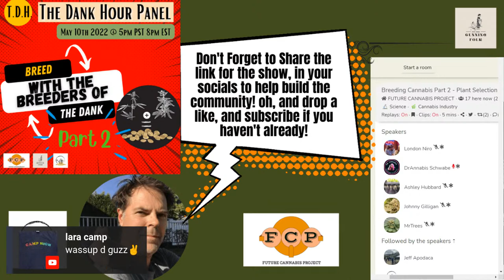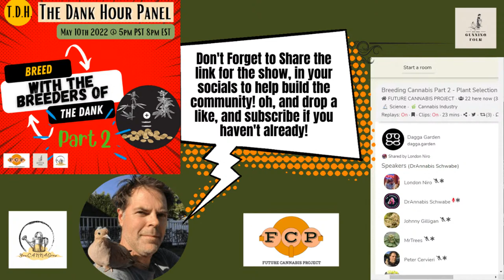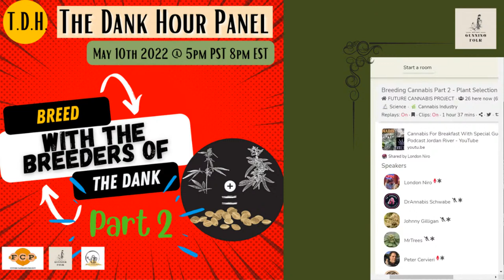Breeding with the Breeders PART2 - Selecting Plants, Producing Pollen, and Planned Pollination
The dank hour

Want a chance to win free beans?  are entered to win free beans!!

Have Questions About Cannabis Horticulture? Want to get the answer from the people in the garden plant touching daily? Want to learn, and grow with your Future Cannabis Project Family?

Want To Support London Niro, & Future Cannabis Project Check out London Foundations of Craft Cannabis At Home Course to get started growing today.

BONUS - with the launch of Future Cannabis Projects Dagga.Academy Social platform you can get London's course (10+ hours of Classroom style content)/

Another Way to support London is purchasing a pack of Cunning Folk Beans Heirloom Genetics in Collectable Puzzle Boxes